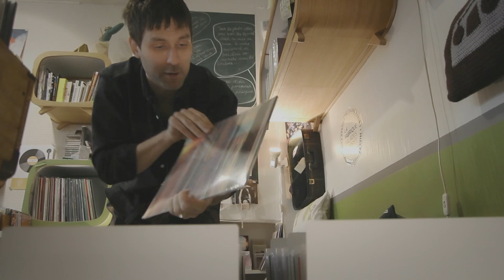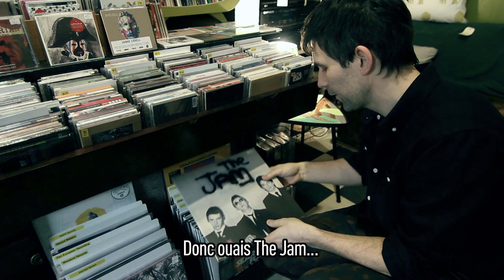Chez le disquaire avec Jamie Lidell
Pour fêter la sortie de son dernier album éponyme, on est allé faire un tour chez notre disquaire préféré avec le génial Jamie Lidell. On pensait bien qu'il trouverait son bonheur dans les rayons de la fabrique des balades sonores, et ça n'a pas loupé. De "The Jam" à "Bonnie Prince Billy", cet animal musical nous a ouvert la porte de ses influences et de ses souvenirs.